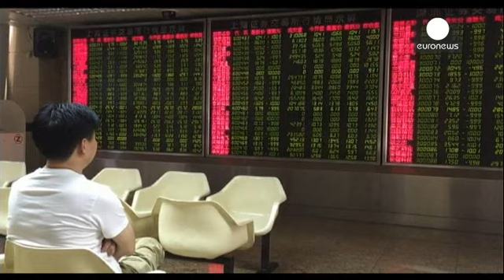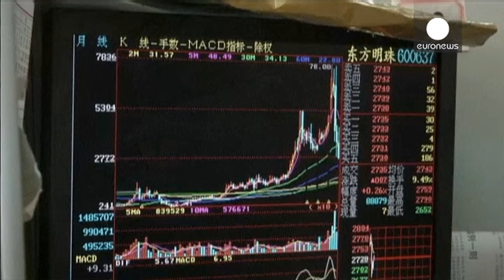أسبوع عصيب على الاسواق العالمية. - economy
شهدت الاسواق العالمية أوقات عصيبة هذا الاسبوع لم تشهدها منذ عام 2008 حيث سجلت تراجعا حادا الاثنين متأثرة بهبوط الأسهم الصينية بنسبة تسعة في المئة وتراجع البيع في أسواق النفط إلا أنها عادت  إلى التعافي يوم الثلاثاء بنسبة 2.7 في المئة .
وضعية  زرعت حالة من الرعب في أوساط المستثمرين الذين فقدوا الثقة  في مجالات الاستثمار  المختلفة كالسندات والاصول تجسدت في تكثيف عمليات البيع للأسهم و السندات الصينية و نظيراتها اليابانية.
و يقول الخبير المالي مايك أنغرام:" لقد دعموا  سوق البورصة من خلال شراء أسهم ش…